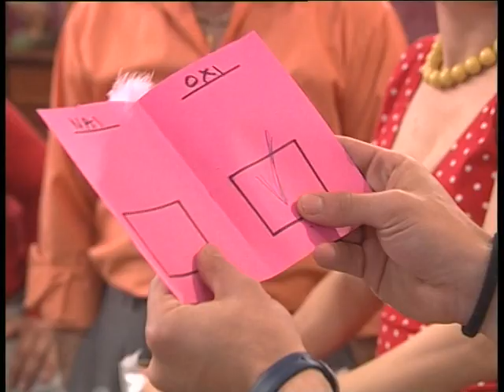Βουράτε Γειτόνοι (3ος κύκλος) Επ.94